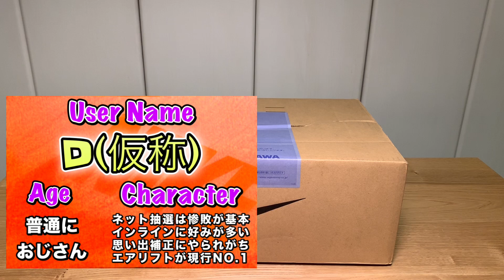【スニーカーレビュー】感動的な１足!!SNKRSで奇跡的にSTUSSYコラボをGet!!サイズ感＆コーデもバッチリ!!【stussy×NIKE AIR ZOOM SPIRIDON KUKINI】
《サイズ感やコーデ例、履き心地など詳細レビュー》久々にSNKRSでGOT’EMしたステューシーコラボのクキニ！懐かしい方も多く…ないでしょうか!?↓↓自粛中スニーカー購入企画↓↓

【趣旨】
コロナの影響でスニーカー業界も落ち込んでいるので、少しでも盛り上げたく、この自粛期間でできるだけ買ってみようと思い立ち、4/8から毎日買うことにしました。スニーカーバカをお楽しみいただければ幸いです。

【ルール】
・4/8から開始：投稿開始が１カ月以上経ってるとか無能すぎ
・自粛期間が続く限り継続：余裕でクリアしたわ
・予算は∞：給料をスニーカーに全ツッパ
・毎日投稿：在宅勤務が明けて厳しくなりました…できるだけ頑張ります…